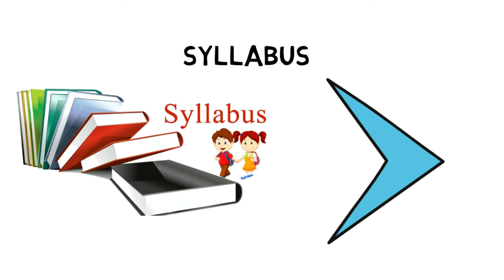All About DTU LEET 2022: Notification, Dates, Application, Eligibility, Pattern Syllabus, Admit Card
For Study Material DTU LEET 2022

DTU LEET 2022 Notification Will Be Released Soon. DTU LEET 2022 stands for Old Delhi Technological University Lateral Entry Entrance Test. It offers admission to the third semester of four year BTech programs beneath the lateral entry scheme. By these diploma holders, candidates are able to enter into the second year of the UG BTech program.